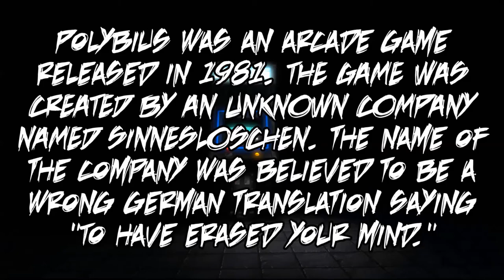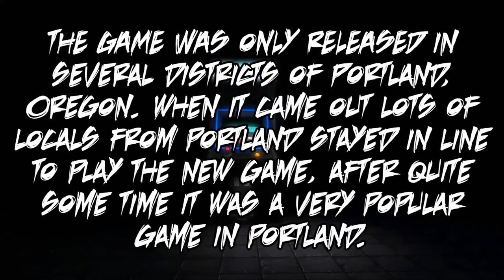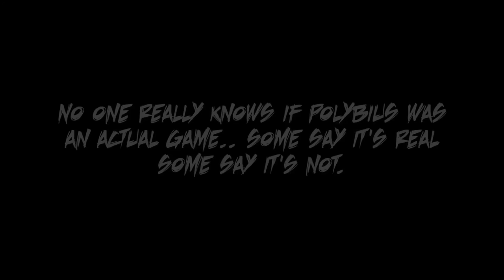Real Life Myth & Legends - Polybius